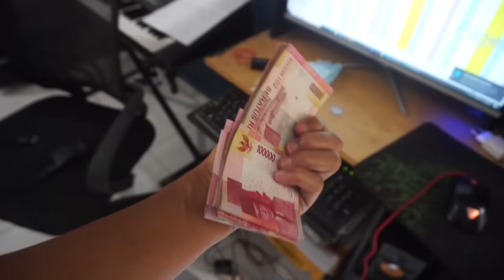SAMPAI JUMPA ENTHUL.. [ Gak Tega Rasanya ]